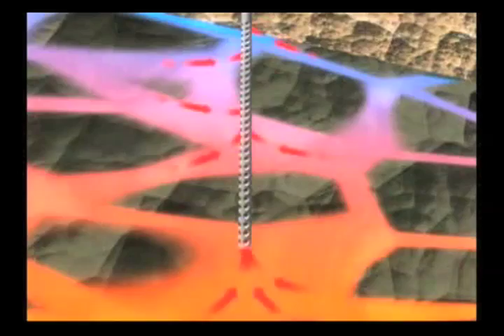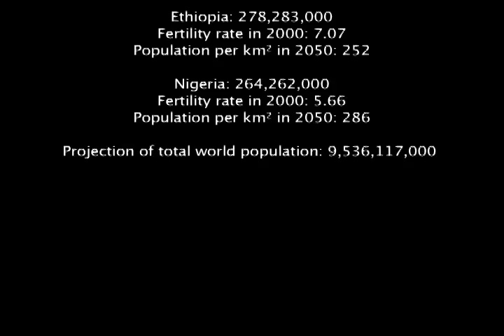Natural Resource Conservation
Interview with Biology Professor Robert Wilson Hamilton on economics and natural resources.

"...I think we're realizing now in these economic times that a small profit over a long period of time is going to be much more acceptable than large profits over a short period...I think we're finding this out painfully."